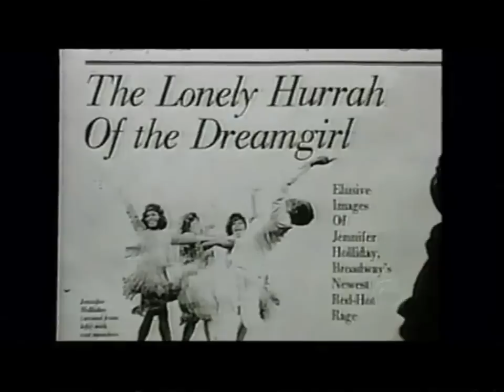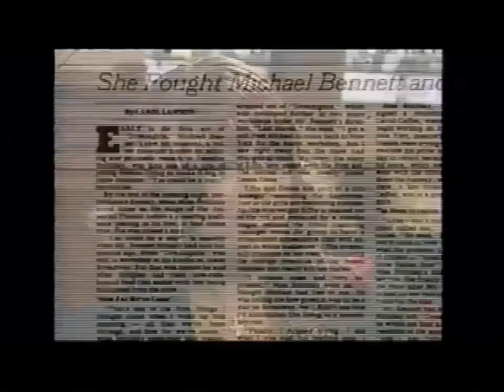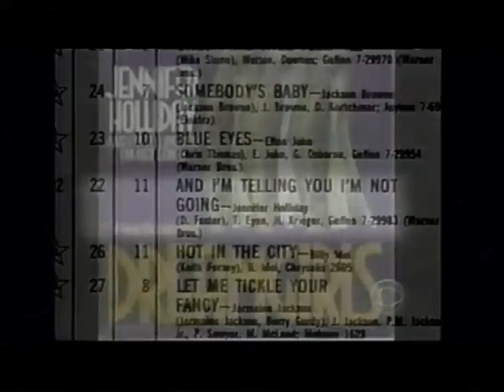Jennifer Holliday: CBS Morning Interview